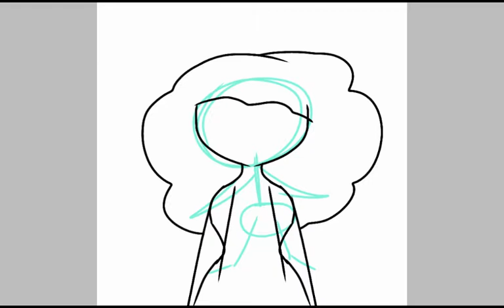Richy Eva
If I Was Rich I Will Give The Homeless Money To Or A Car Or House